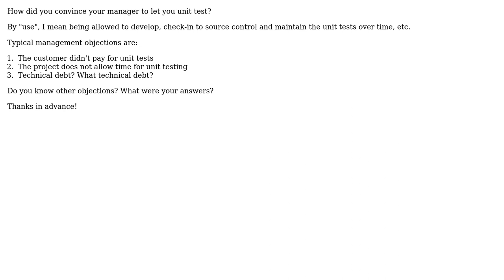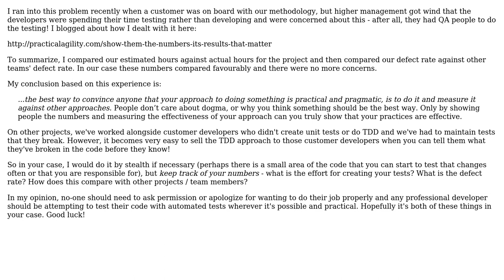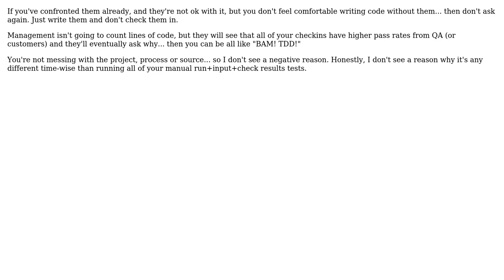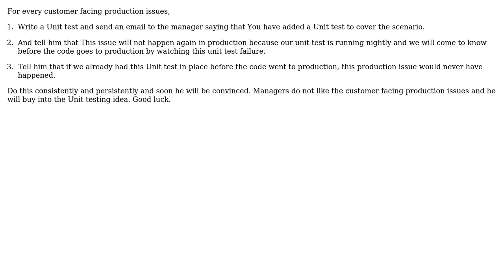Software Engineering: How do you convince management to "invest" in unit tests? (5 Solutions!!)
Software Engineering: How do you convince management to "invest" in unit tests?

With thanks & praise to God, and with thanks to the many people who have made this project possible! | Content (except music & images) licensed under CC BY-SA | Music | Images & others | With thanks to user Steven Evers user Steven A. Lowe user Paddyslacker user Michael K user louisgab user java_mouse user Ian user GabLeRoux and the Stack Exchange Network Trademarks are property of their respective owners. You are responsible for your own actions.